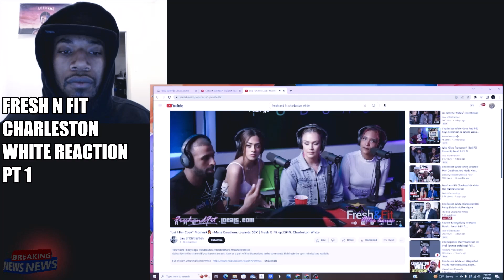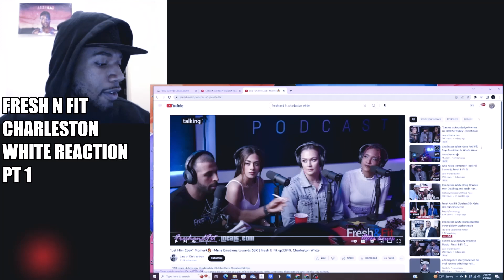CHARLESTON WHITE FRESH N FIT PODCAST REACTION PT 1 THIS MF SPEAKIN ALLL FAXX